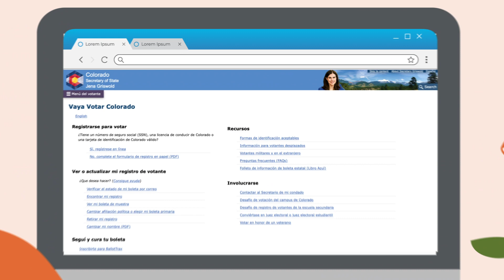Three Steps to Combat Disinformation - Spanish